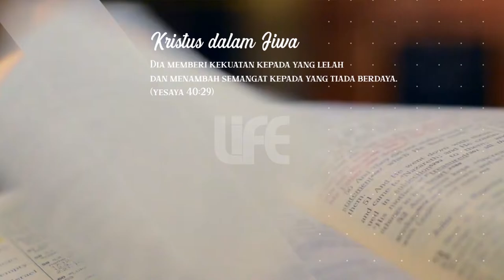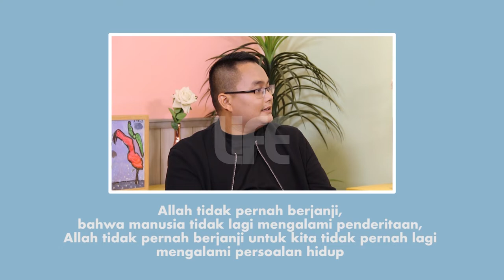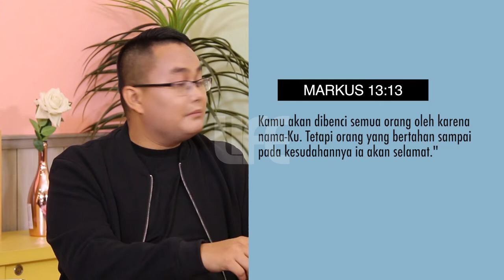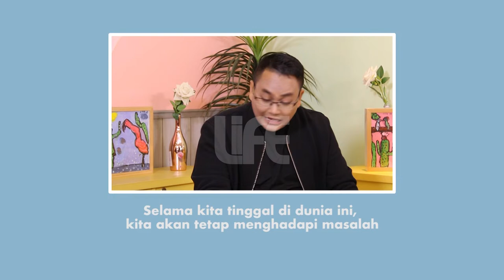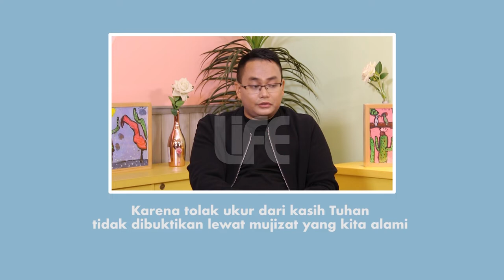RHEMA - Kesengsaraan Membawa Nikmat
Shalom semua..
Life Channel kembali dengan program  " RHEMA ", yang membahas firman Tuhan bersama dengan tiga pastor yang luar biasa.

Lokasi : Shantung Restoran